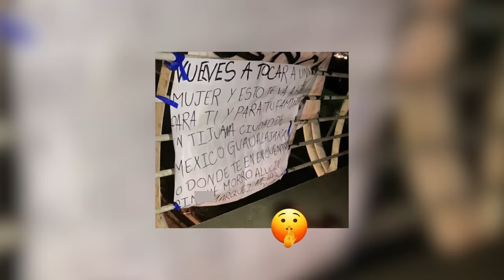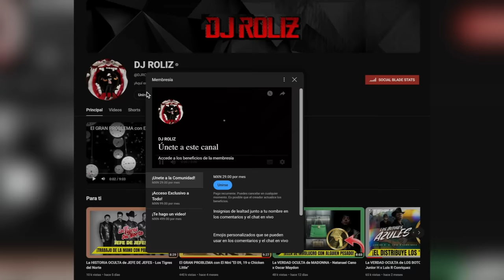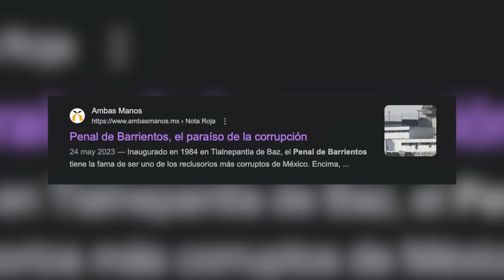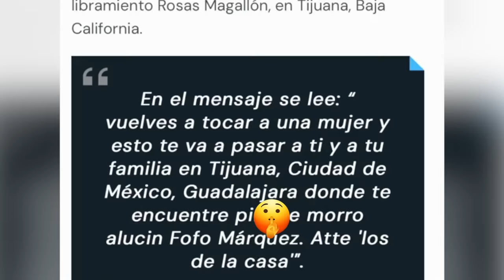El GRAN PROBLEMA con Fofo Marquez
¡NUEVOS DATOS HAN SIDO REVELADOS! Y en este video te explicare a detalle la situación que esta pasando actualmente con el arresto del Youtuber Fofo Marquez, recientemente lo vincularon a proceso, donde en la audiencia fofo lloro. además de eso el CJNG le ha mandado una advertencia